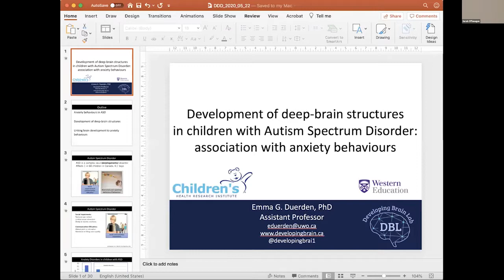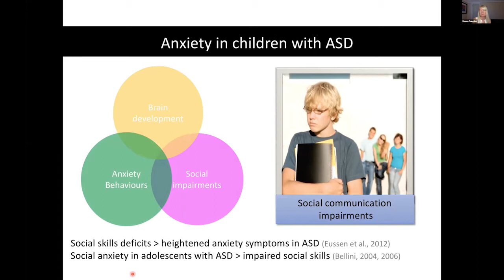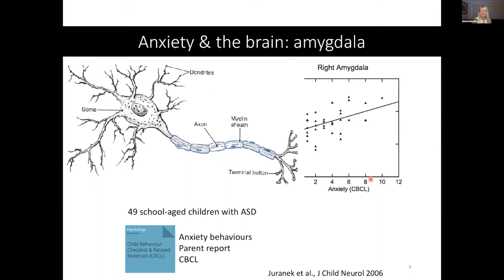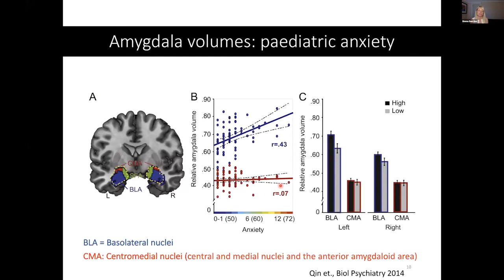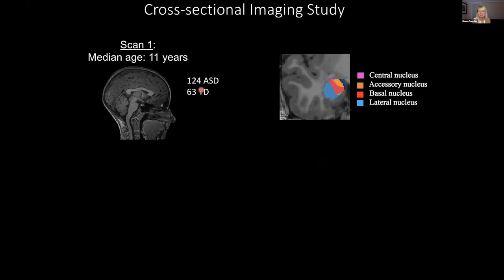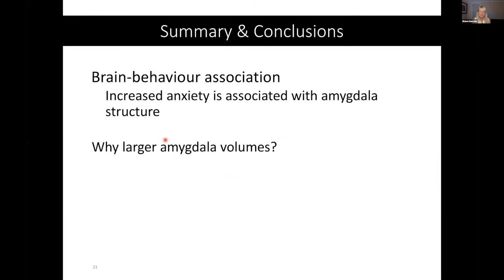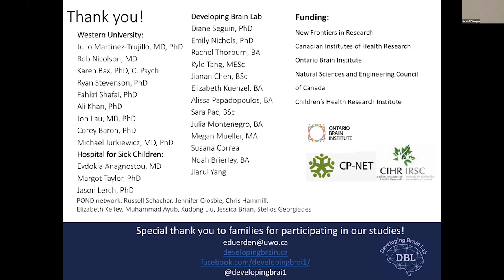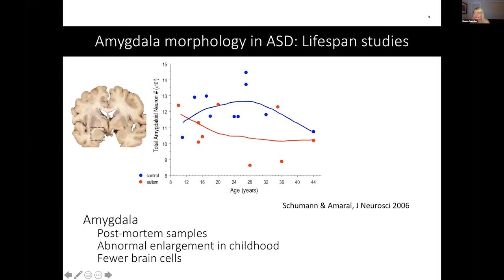Development of Subcoritcal Structures in Autism Spectrum Disorder: Association with anxiety behaviou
Dr. Emma Duerden, Ph.D.  Faculty of Education, Western University.
5th Annual Dr. Benjamin Goldberg Developmental Disabilities Research Day.